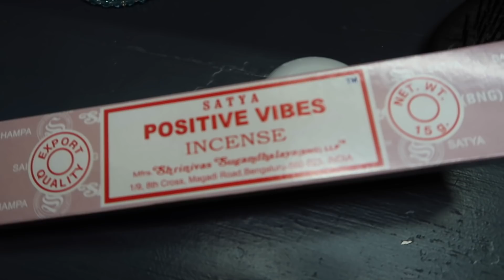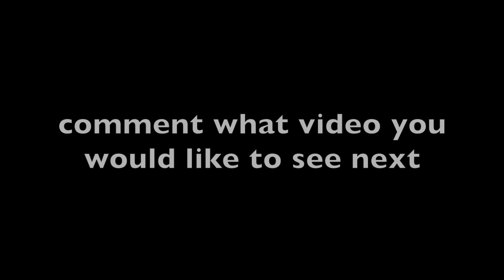week in my life before lockdown *nostalgia*